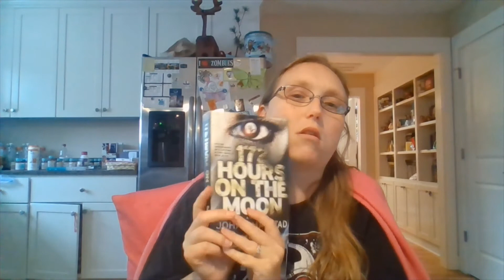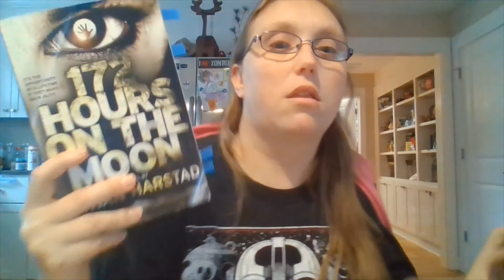Book talk Fly Girls by Keith O'Brien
I talk about Fly Girl: How five daring women defied all odds and made aviation history by Keith O'Brien

Currently Reading:
Napoleon and Josephine: The Biography of a marriage by Frances Mossiker
The House of Silk by Anthony Horowitz
172 Hours on the Moon by Johan Harstad